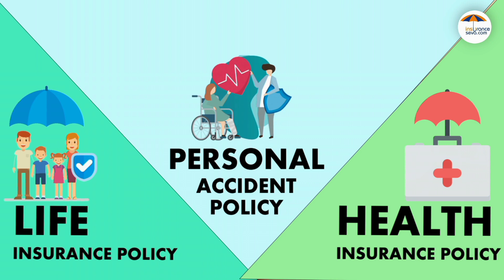Why personal accident policy? Uncovering the Hidden Benefits of a Personal Accident Policy!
Why personal accident policy?
Uncovering the Hidden Benefits of a Personal Accident Policy!
In this video, I'm sharing with you why you should always have personal accident insurance. Not only will this policy protect you financially in the event of an accident, but it can also help you get back to your life as quickly as possible.

Having personal accident insurance can make a huge difference when it comes to your quality of life. No one wants to be spent months or even years recovering from a personal accident. By having personal accident insurance, you can reduce your chances of having to deal with this type of trauma. So why wait? Shop for a policy today and get peace of mind in the event of an accident!